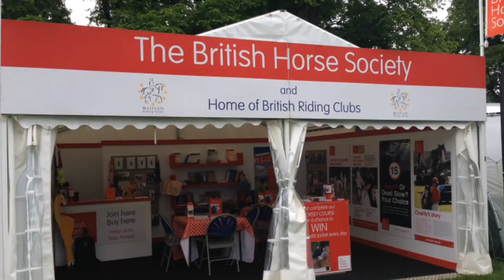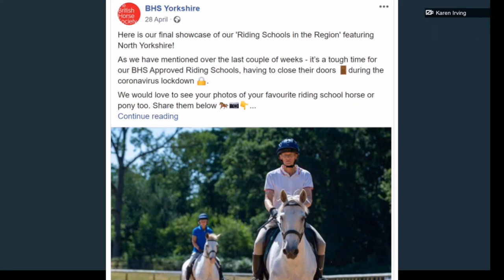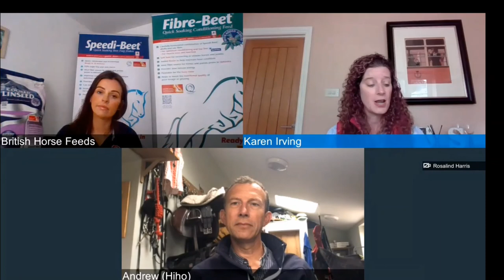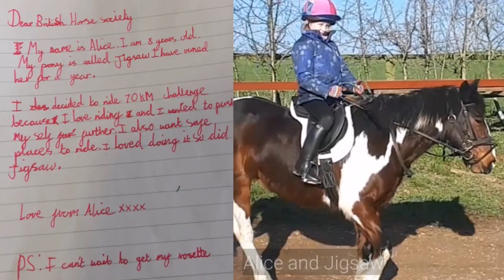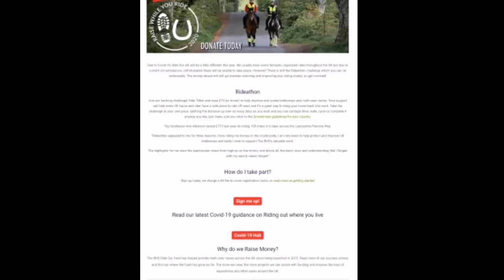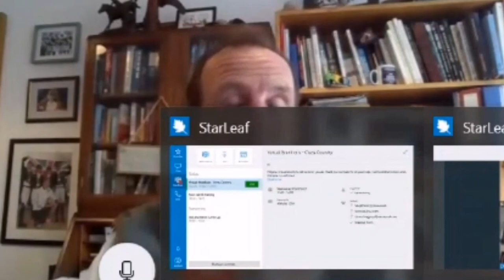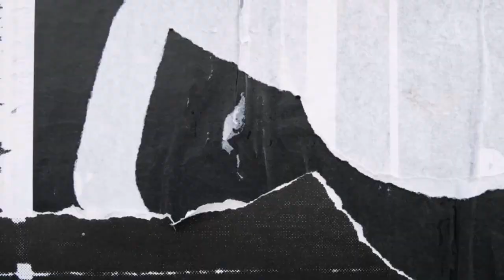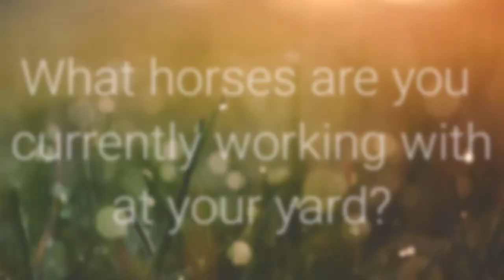Pimm's in Bramham Park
Sadly, but understandably this year's Equi-Trek Bramham International Horse Trials was cancelled, but there's no need to miss out completely!

We're bringing you a slice of the action straight to your living room. So prepare your picnic, pour the Pimm's, and join us at virtual Bramham.

Speakers Include:

- Martin Clunes – President of The BHS
- Lizzie Greenwood-Hughes – Award-winning Broadcaster
- Nick Lane Fox – Bramham Estate owner
- Nick Pritchard – Bramham Horse Trials Event Director
- Dickie Waygood – Team GBR Performance Director
- Richard Davison- International Dressage Rider
- Imogen Murray – International event rider
- Matt Heath – International event rider
- Kitty King – International event rider
- Nicola Wilson – International event rider
- Hattie I’Anson – Speedi-Beet – British Feeds
- Andrew Ransford - Hiho Silver
- Amy Clements – BHS Regional Manager
- Ruth Baxter - Yorkshire Regional Chair
- Eleanor Hashim – BHS Fundraising Manager
- Daisey Cooke – BHS Access Executive